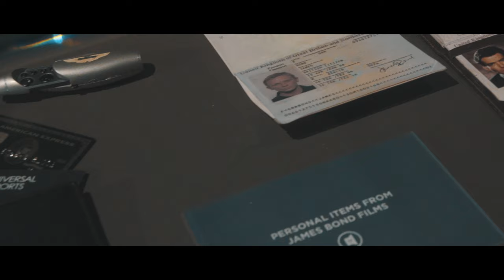Bond In Motion - London Film Museum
A quick video from a trip to the London Film Museum.

Shot and directed by Ash Townley-Parker